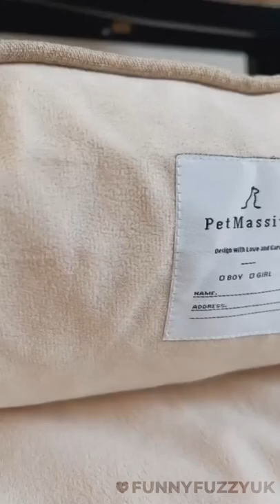My favourite bed! 😍🐾｜funnyfuzzy | fuzzynow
Fuzzy Now is a playlist that contains lots of buyers' shows. Here you could see a wide range of dogs and unboxing videos of various pet products🐶❤️😺
Video by @ourbonniegirl, thank you so much!😘

HI, WE'RE FUNNYFUZZY(UK)
We believe having them in our life is the most wonderful journey.
We want to enjoy every moment with them.
That's how we started, to make this journey delightful and memorable.

We produce multifunctional dog outdoor products, products for dogs at home, dog toys and more.
Hot sale:
Reflective All-weather Waterproof Dog Rain Coat
Leaf Shape Dog Blanket
Dog Bed Car Seat
Sport Multifunction Lead
Cosmos Lick Mat
Slow Feeder Puzzle Lick Tray
Magic Dog Snuffle Band